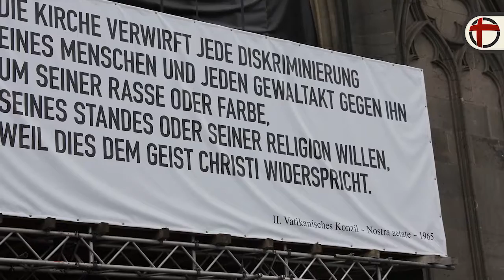"Ein Gedenk- und Mahnruf"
In den vergangenen 15 Jahren sind rund 23.000 Menschen auf ihrer Flucht nach Europa gestorben. Mit der Aktion "23.000 Glockenschläge für Flüchtlinge" will der Kölner Kardinal Rainer Maria Woelki am Freitag ein Zeichen für sie setzen.